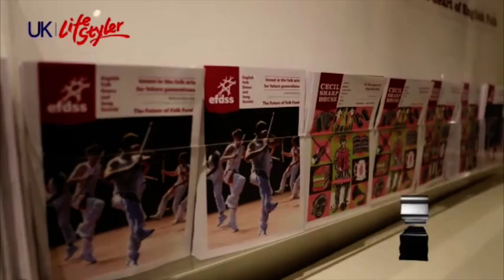UK Lifestyler: Wei Wei steps out as a morris dancer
Wei Wei learns that most English of folk arts, morris dancing, at Cecil Sharp House in north London, home of the English Folk Dance and Song Society.